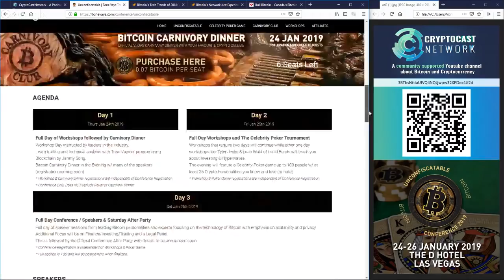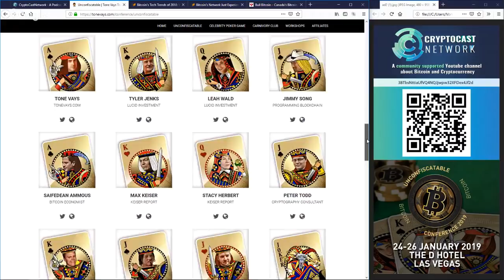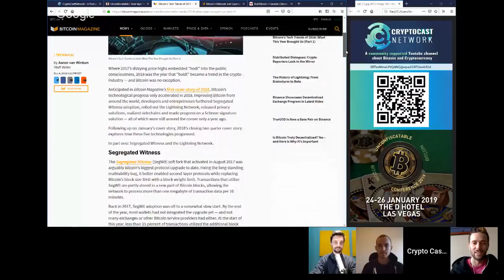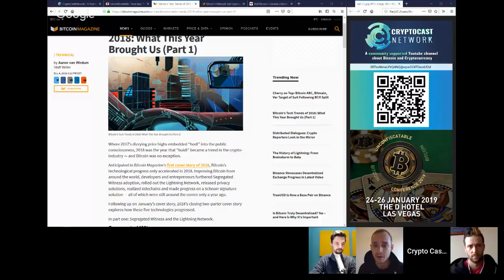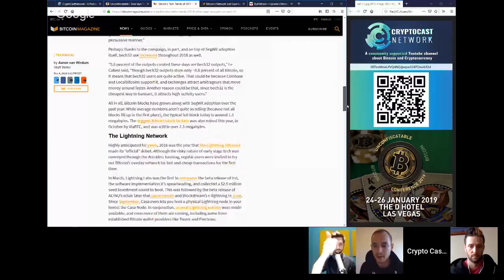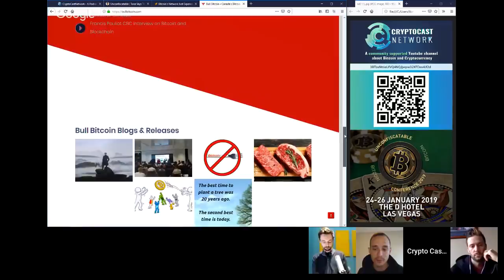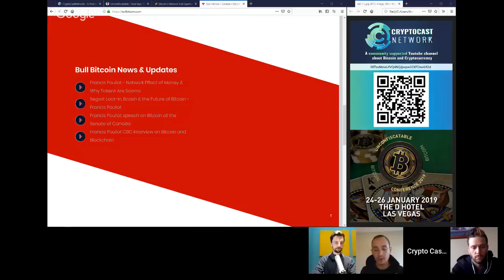The Bitcoin News Show #96 - Bitcoin's 2018 trends, Bull Bitcoin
The Bitcoin News Show for the week of Dec 3rd with your host @theonevortex and panelists: @HillebrandMax, @francispouliot_ and @btcsessions

Using the platform, donations can be made with bitcoin, allowing donors to track the progress of the funds in real time, ensuring donations make it to the intended charities and get used for their intended causes.

U.S. SEC Delays Decision on VanEck's Bitcoin ETF Until February 2019

Nasdaq has confirmed launch of Bitcoin Futures in 'First Half' of 2019

Another $170k of bitcoin lost, make sure you got those private keys backed up!

Lower cryptocurrency prices and decreased mining activity has resulted in vulnerabilities in the security of small crypto-networks seeing many coins get 51% attacked including Vertcoin.

Lightningspin.com just hit 10,000 paid invoices as LightningNetwork continues to hit new capacity highs in number of channels and liquididty!

Everyone seems to be starting crypto currency newsletters these days as there is just so much noise vs signal in the space, and now MIT's Digital currency initiative is joining in with their new bi-weekly Cryptocurrency Reserch Review publication.

Ethereum permabull ConsenSys has has announced that it will lay off 13% of its staff as part of a wider strategic shift. Meanwhile Blockstream has nearly doubled their staff this year and continues to launch useful important products for the entire ecosystem.

Forbes released a great article this week titled "Cryptopia In Crisis: Joe Lubin’s Ethereum Experiment Is A Mess. How Long Will He Prop It Up?"

Blockstream launches Explora, A high performance and accurate BlockExplorer and then releases the source code for it making it 100% open sourece. This is of course right after launching Liquid and the repo for Simplicity.

Hasu has released the second part of his great article series for new entrants into the space titled "A skeptic's Guide to Bitcoin"

Topics:

-Bitcoin’s Tech Trends of 2018: What This Year Brought Us (Part 1)